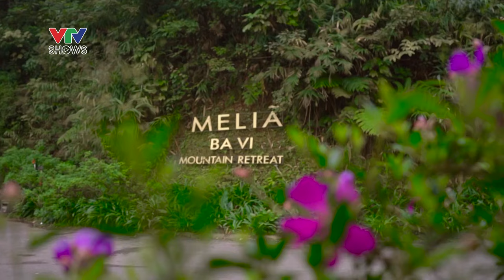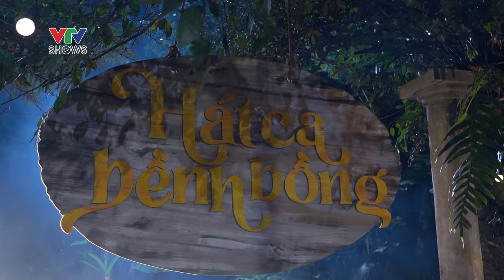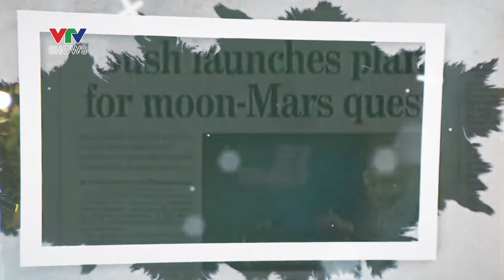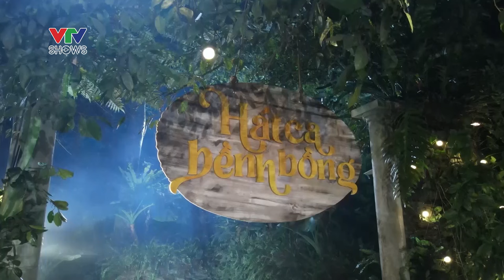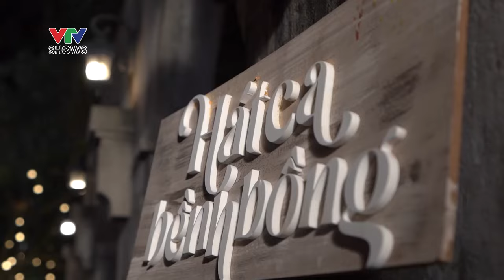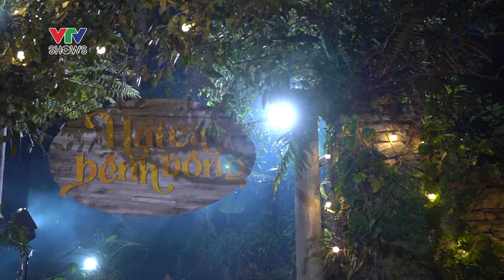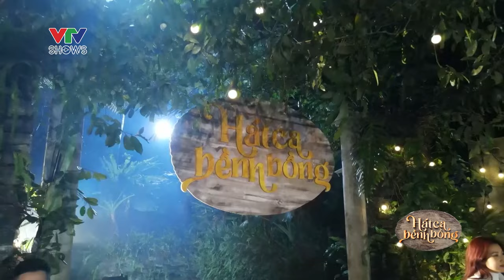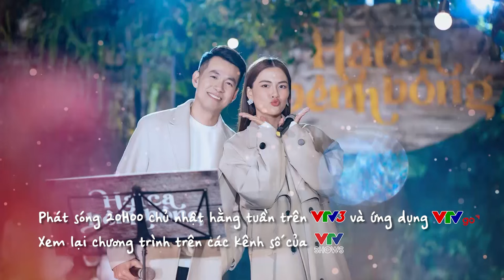Hát ca bềnh bồng tập 3 | Phiên bản không có trên TV | Hà Nhi "siêu lầy" cùng với Hồ Trung Dũng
Chương trình Hát ca bềnh bồng tuần này đưa khán giả đến với không gian thư giãn, đầy cảm xúc của mảnh đất Ba Vì cùng hai khách mời là ca sĩ Hồ Trung Dũng và ca sĩ Hà Nhi. Tại đây, họ đã mang tới câu chuyện về cuộc sống và sự nghiệp của chính bản thân mình xung quanh chủ đề "Động lực, cảm hứng sống".

0:00:30 - 0:03:52 --- Những điều nhỏ nhoi (Hồ Trung Dũng ft Hà Nhi)
0:14:14 - 0:17:53 --- Fly me to the moon (Hồ Trung Dũng)
0:39:08 - 0:44:01 --- Đã hơn một lần (Hà Nhi)
0:50:27 - 0:55:58 --- Chưa quên người yêu cũ (Hà Nhi)
1:03:45 - 1:08:00 --- Nếu một mai tôi bay lên trời (Hồ Trung Dũng)
1:11:50 - 1:17:40 --- LK Yêu em dài lâu + 60 năm cuộc đời (Hồ Trung Dũng ft Hà Nhi)